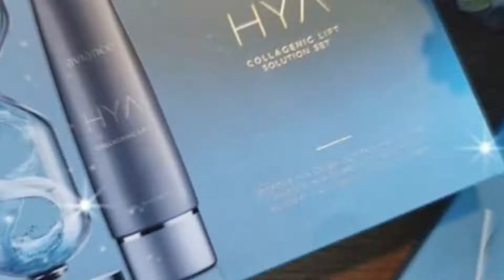รีวิว HYA collagenic lift และวิธีการใช้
รีวิว HYA collagenic lift และวิธีการใช้ โดย นก อรอนงค์